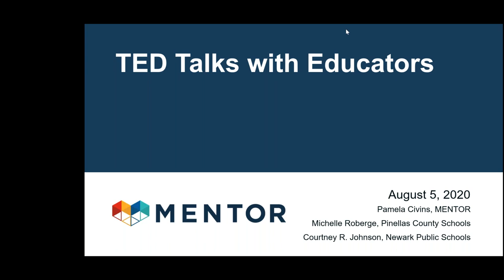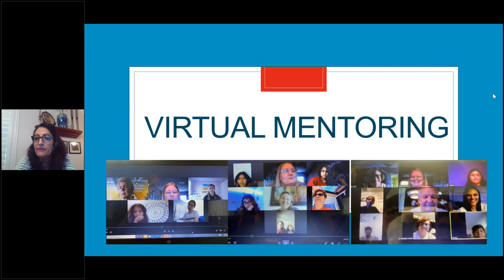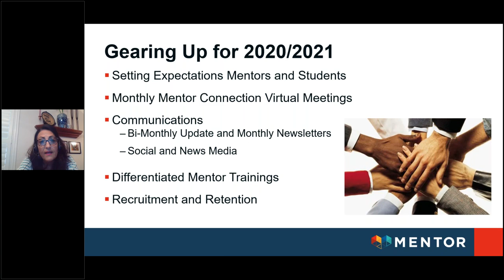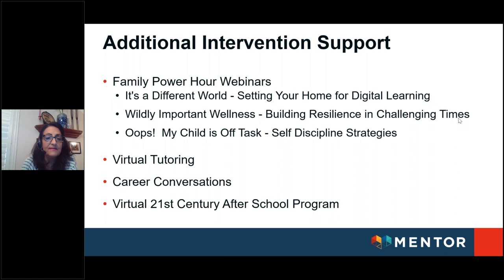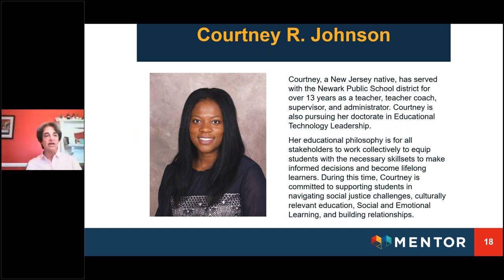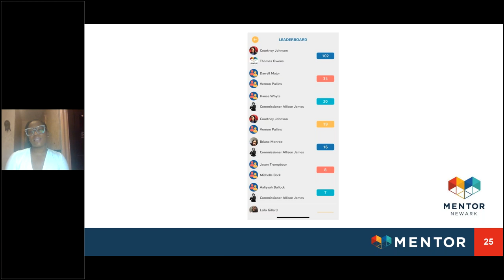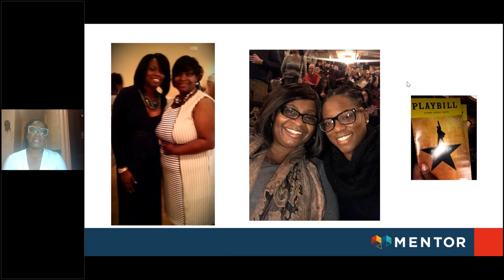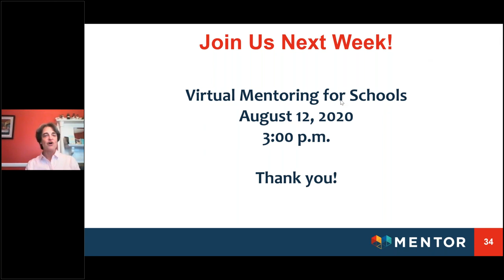Summer Webinar Series: TED Talks with Educators